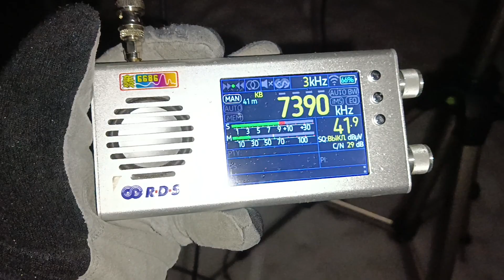7390kHz Radio New Zealand 15:13UTC 23-Dec-2023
Strong signal from Radio New Zealand on TEF6686 and active loop (RA0SMS preamplifier).